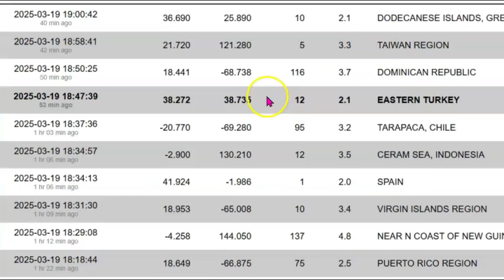Magnitude 4.2 Earthquake Dominican Republic, Caribbean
Inquiries
Mary Greeley

M 4.2 - 6 km W of San Rafael del Yuma, Dominican Republic
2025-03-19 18:50:25 (UTC)18.441°N 68.738°W116.0 km depth